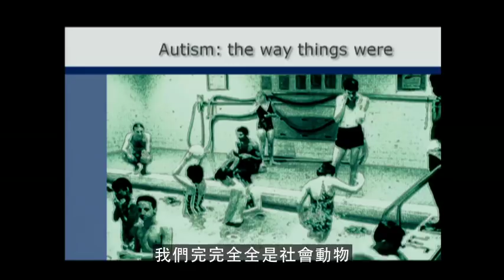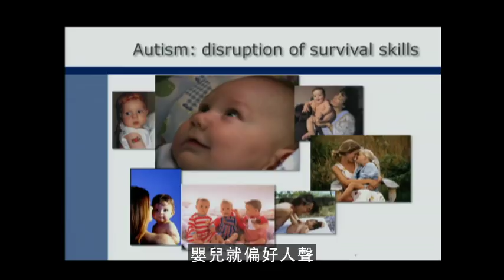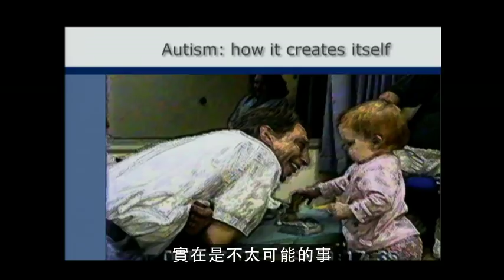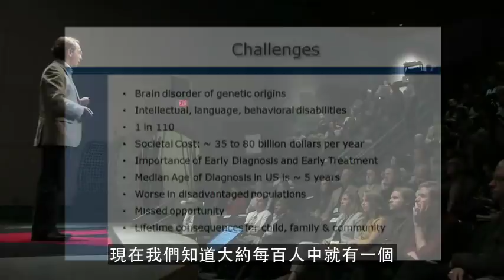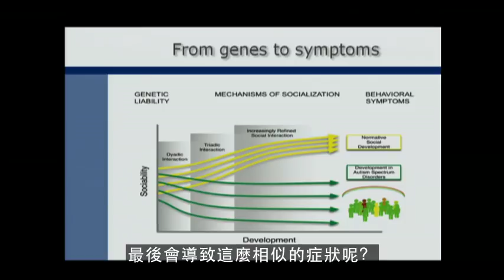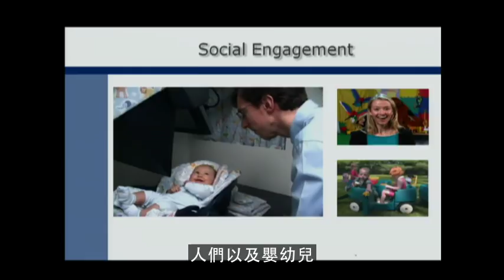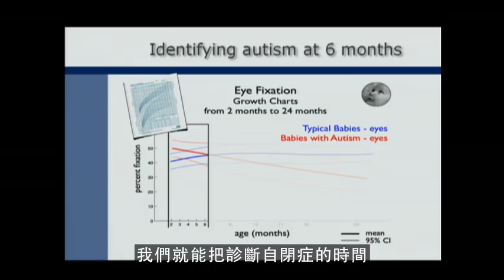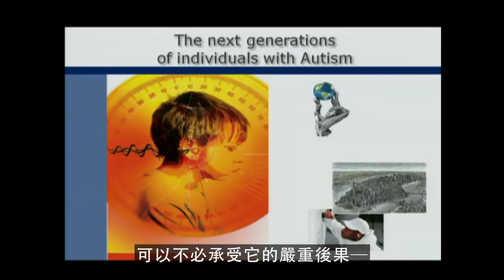診斷自閉症的新方法(Ted演講 中文字幕)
如果能夠早早診斷出泛自閉症，就能提升相關人等的生活品質。但由於成因複雜，泛自閉症的預測也就難上加難。阿米克林在 TEDxPeachtree 的演說中，描述了一種早期偵測的新方法：利用眼球追蹤技術來評估嬰兒是否具備社交技巧。這種技術能夠可靠地評估嬰兒是否有罹患自閉症的風險。